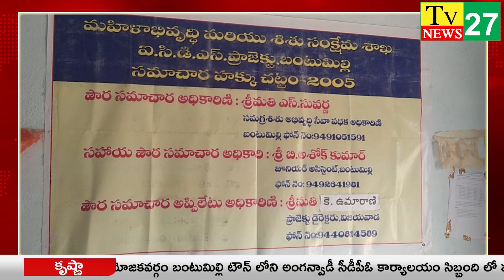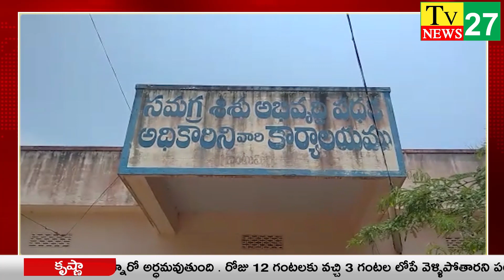సమయ పాలన పాటించని Bantumilli అంగన్వాడీ సీడీపీఓ కార్యాలయం సిబ్బంది... Tv 27 News / Tv 27 News / Tv 27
సమయ పాలన పాటించని అంగన్వాడీ సీడీపీఓ కార్యాలయం సిబ్బంది.